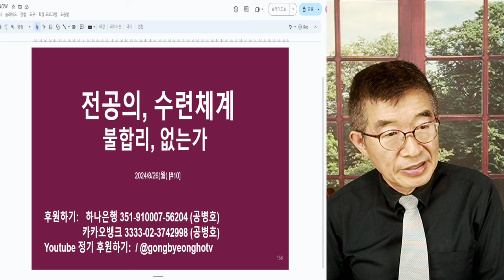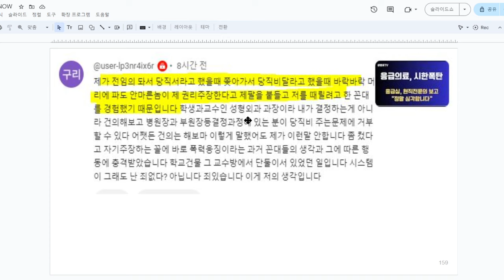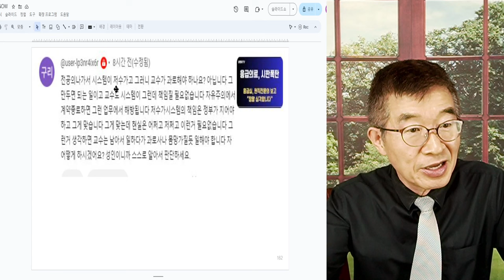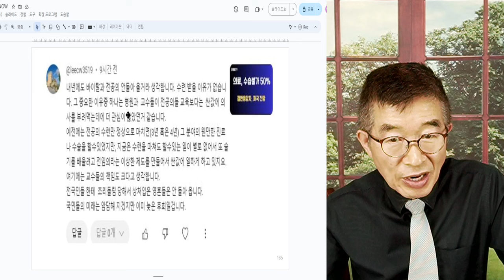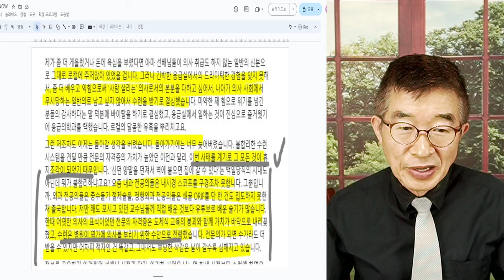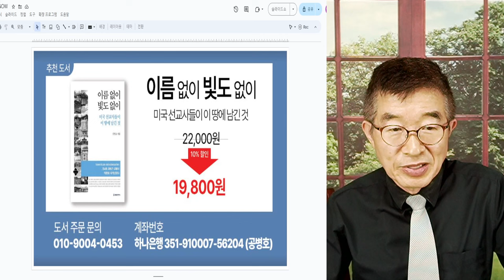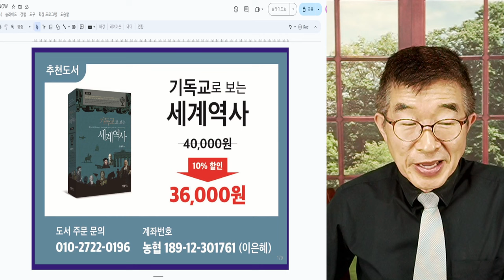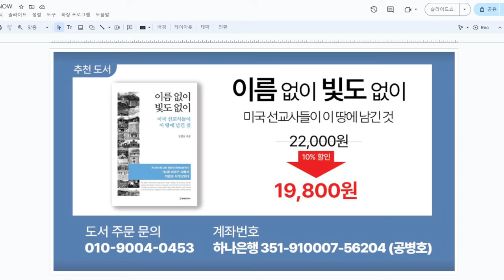전공의, 수련체제 / 불합리, 없는가? / 위계질서 강한 한국의 다른 조직들과 비슷한 문제 / 전공의에 대한 가혹한 착취구조, 수십년간 관행내지 관습으로[공병호TV]